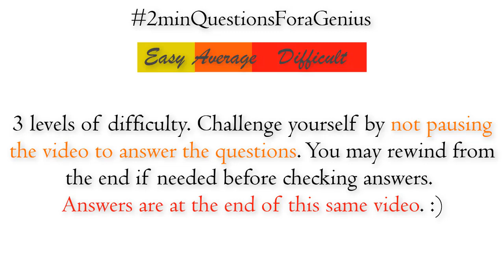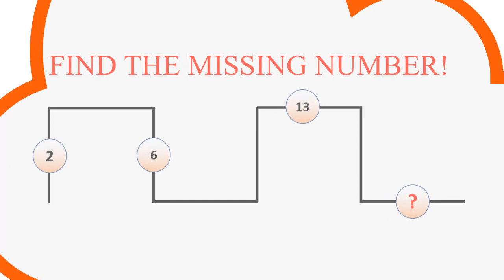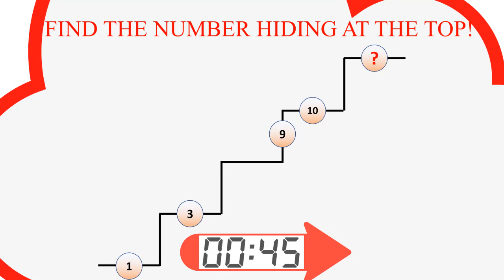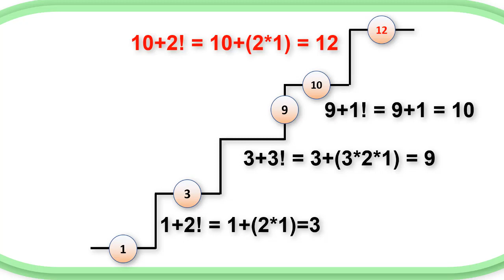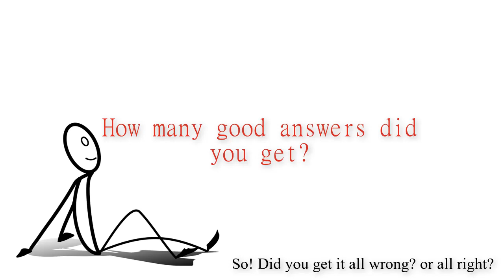3 QUESTIONS ONLY FOR GENIUS ! | Tease your brain 14 | (LOGICAL AND MATHEMATICAL RIDDLES)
RIDDLES, BRAINTEASERS THAT WILL MAKE YOU MORE CLEVER EVER!
HOW TO GET MORE CLEVER? SOLVE MORE RIDDLES:
In this video, we suggest you to solve 3 riddles/brain teasers with a progressive level of difficulty.
They are all brand newly created, with the help of my friend Julien.
The third one especially is my favourite riddle, and it will certainly tease your brain and make you think to the extreme.
We decided to call it the riddle of the number hiding at the top of the stair cases. Can you guess it?
In all these riddles, it is important to count the number of vertices and lines of the geometric figures, and establish a relationship between the numbers.
By solving these riddles, you are certainly getting more intelligent. Your IQ is certainly improved by these uncommon riddles and brainteasers.

RULES:
You have 30s for the each of the first 2 questions, and 1min for the 3rd question. Then, at the end of the video, you have all the answers.